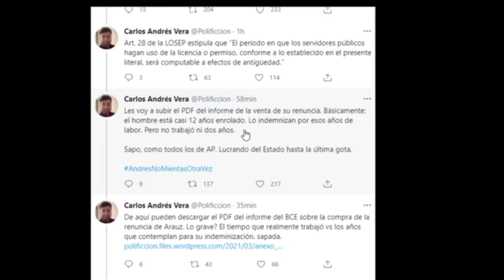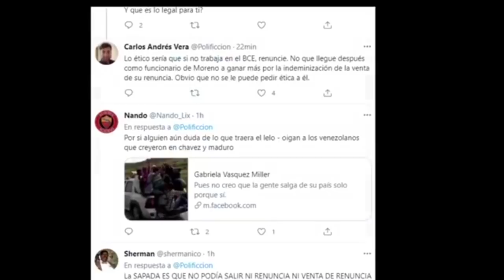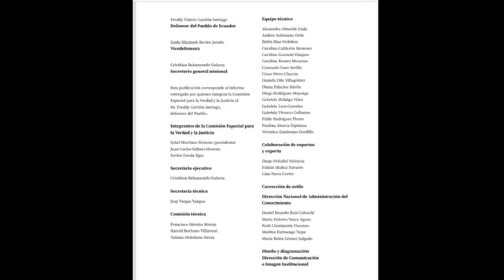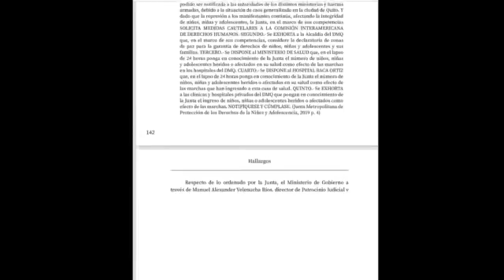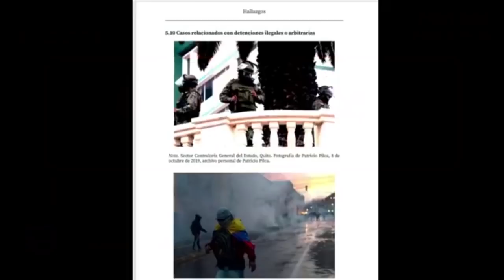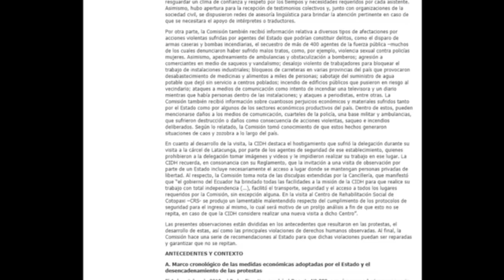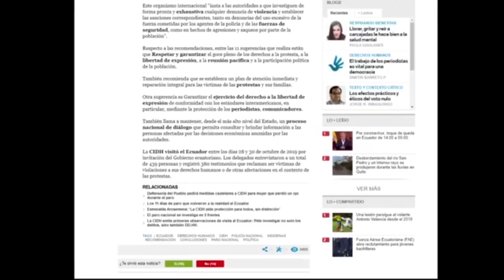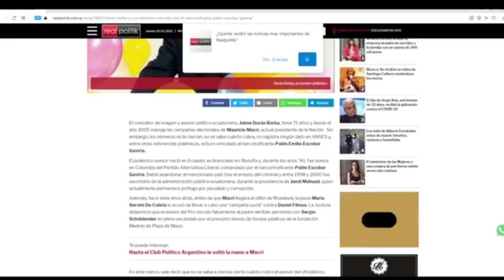CIUDADANÍA EN RESISTENCIA 💥DDHH NO EXISTEN PARA MORENO, NI PLAN DE VACUNACIÓN 💥HOJA DE RUTA